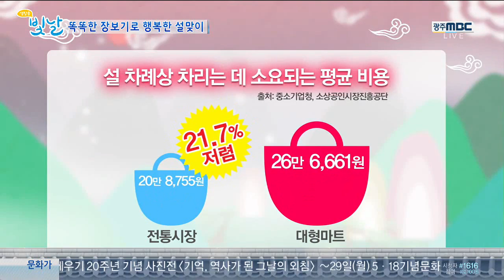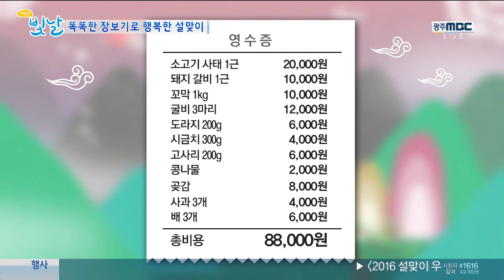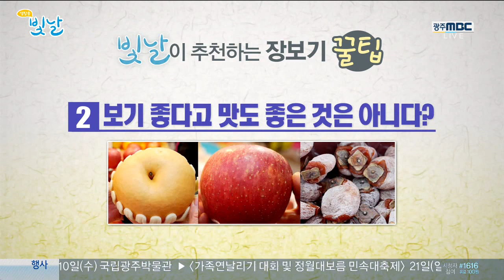똑똑한 장보기로 행복한 설맞이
민족의 대명절 '설'
연이은 한파와 기상이변으로 급등한 농수산물 가격에 걱정이 이만저만이 아닌데...
생방송 '빛날'에서 알아본 '똑똑한 설 장보기'